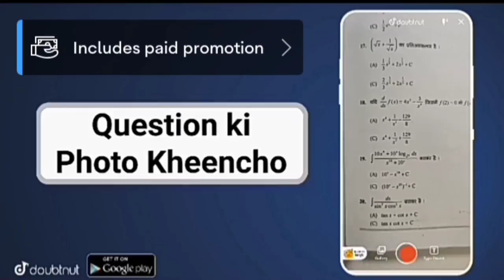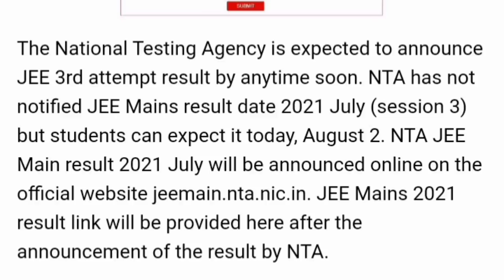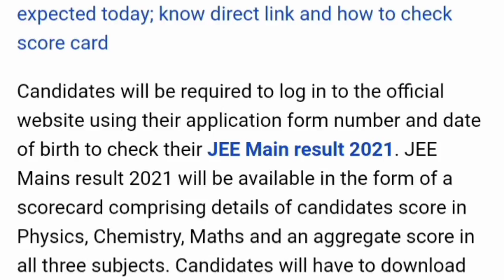jee main 2021 3rd attempt result date|jee mains result kab aayega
More Features :
1) Saari important books milengi solved video solutions ke saath
2) Previous year papers, Important PDFs, Question Bank
3) Crash Course, Mock Tests, Quiz
4) India's biggest student's community
& much more

3 Crore se zyada bachho ka bharosa!!"